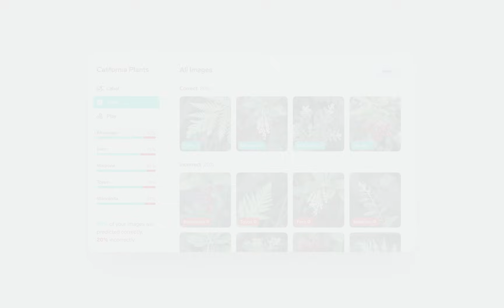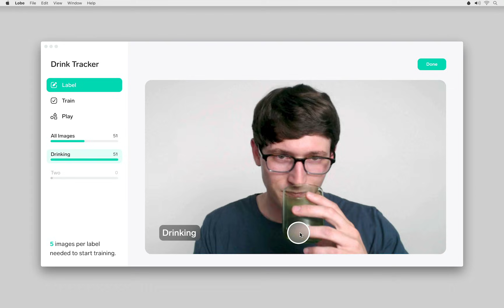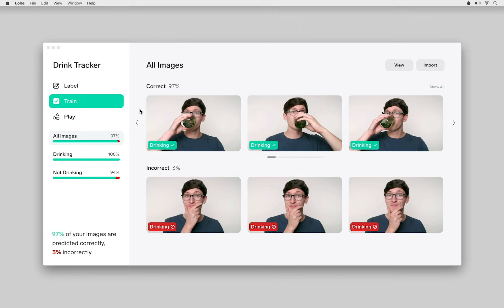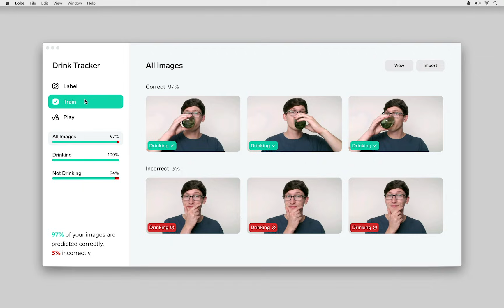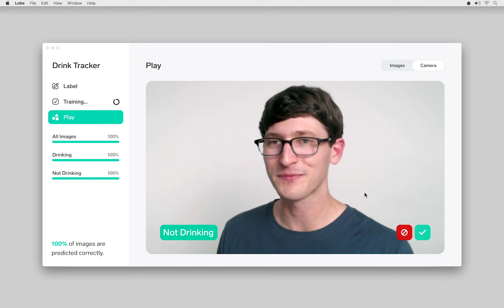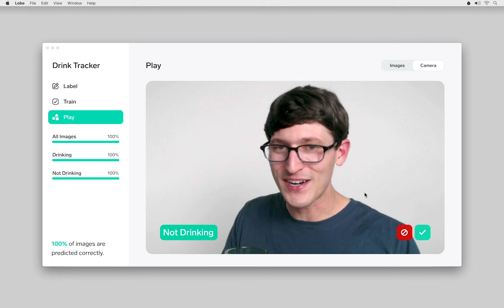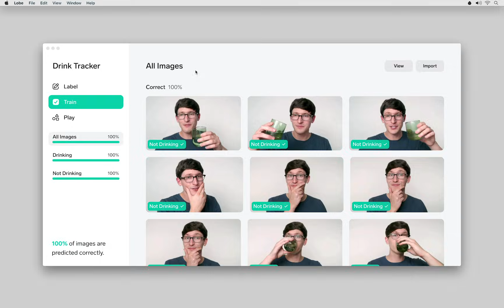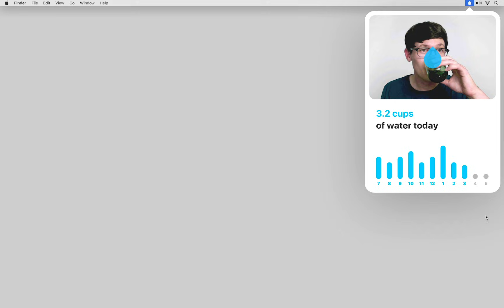Introducing Lobe | Build your first machine learning model in ten minutes.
Lobe has everything you need to train machine learning models in a free, easy to use app. Just show it examples of what you want it to learn, and it automatically trains a custom machine learning model that can be shipped in your app. No code or experience required.

Lobe does that by simplifying the process of machine learning into three easy steps. Collect and label your images. Train and understand your results. Then play with your model and improve it. Lobe supports image classification today, with more project templates coming soon.

When you are done, you can export your machine learning model to a variety of industry standard formats like TensorFlow and CoreML and then ship it on any platform you choose.

Start training your machine learning model today with Lobe, and learn more by watching our machine learning tutorial.